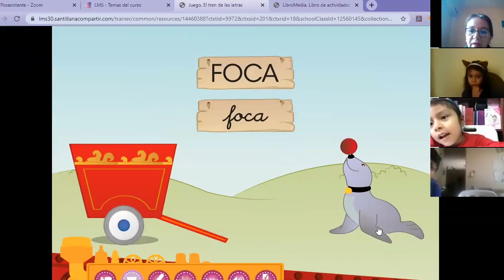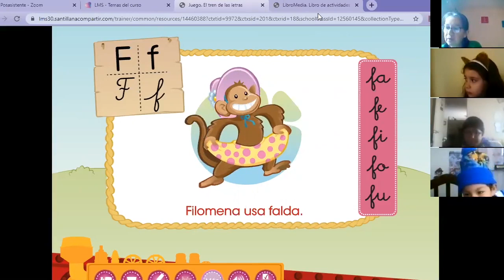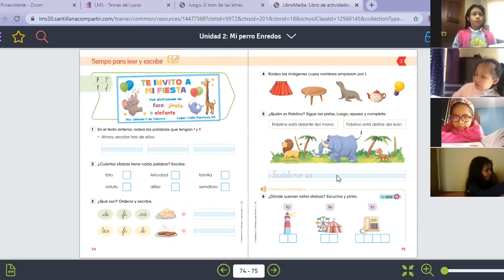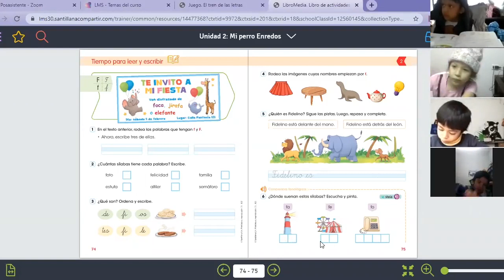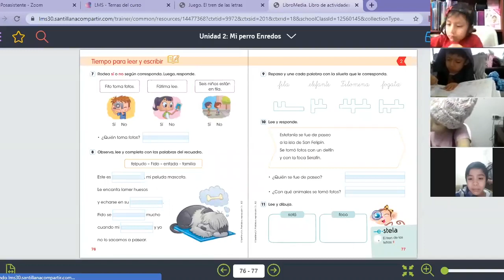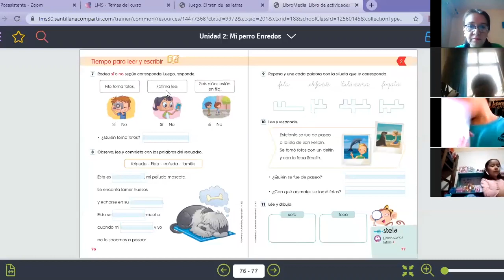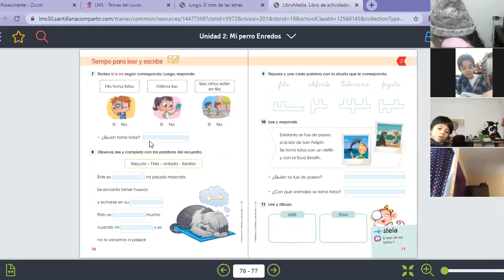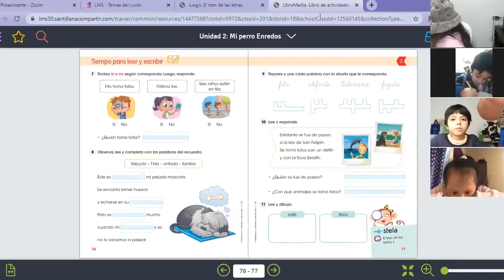Tema: La letra "F" - Comunicación - 1RO PRIM - 11/06 Prof:. Vanessa Pacheco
Tema: La letra "F"
Curso: Comunicación
Grado: 1RO PRIM
Fecha: 11/06